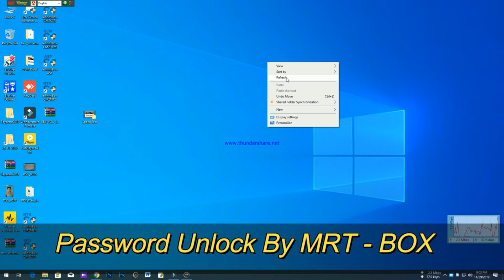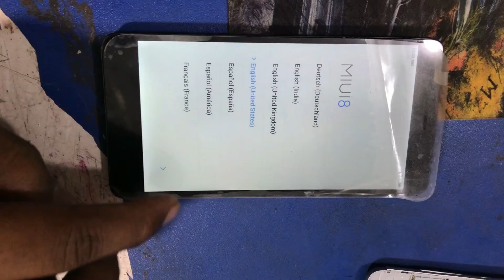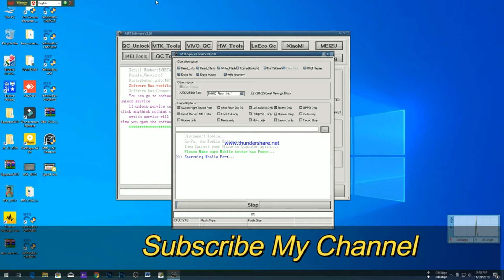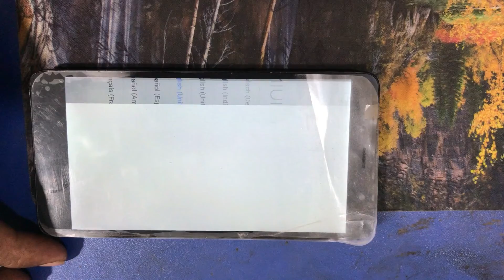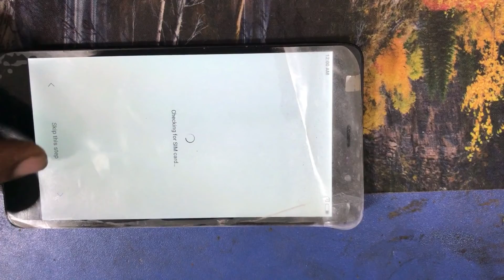xiaomi note 3 mi account remove With MRT Dongle {Bangla}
your friends. Look around for videos like the one you just saw.